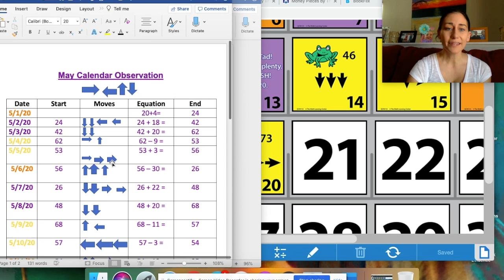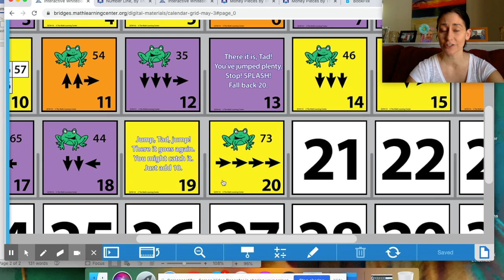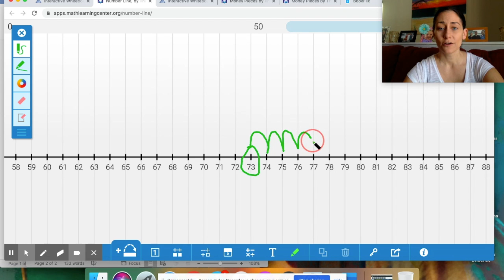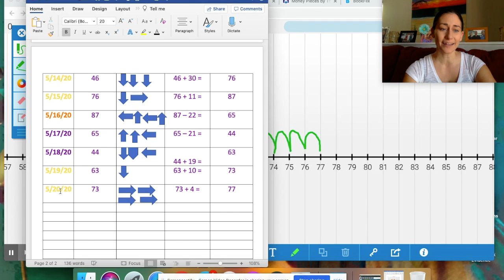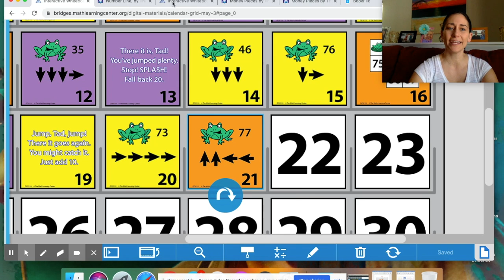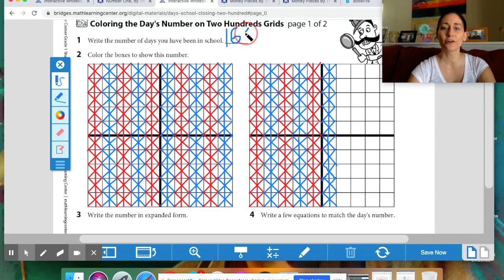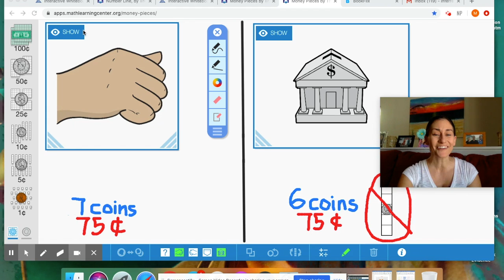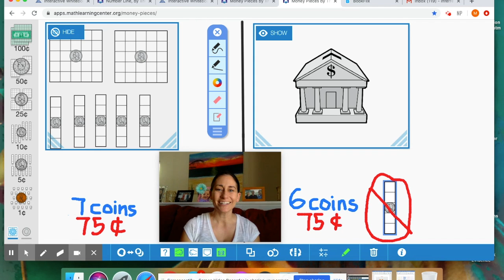5/20/20 1st Grade Bridges Math Number Corner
I do NOT claim to own any of the music played in this virtual math lesson.